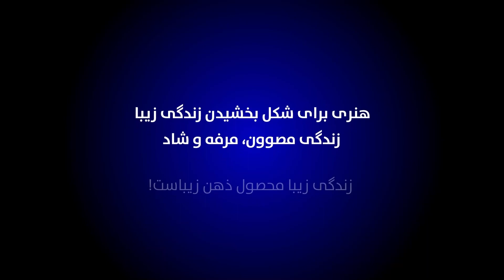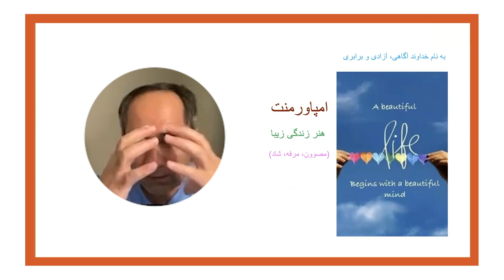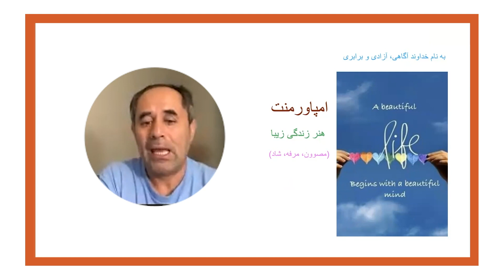زندگی زیبا - حق بشری افراد: حیات، کرامت، آزادی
*About Us:*
Sheesha is a digital multi-media organization that believes Afghanistan, like any other human society, has the capacity of transformation. This change, however, requires a shift in our perspective on issues related to Afghanistan.

*:دربارۀ ما*
شیشه نهاد چند رسانه‌یی دیجیتال است که باور دارد افغانستان مانند هر جامعه‌ی انسانی دیگر ظرفیت تحول دارد؛ اما این تحول نیازمند تغییر زاویه‌ی دید ما نسبت به قضایای مربوط به افغانستان است.

*:زموږ په اړه*
ښيښه یو ډیجیتل او ګڼ رسنیز بنسټ دی، چې باور لري افغانستان د هرې بلې انساني ټولنې په شان د بدلون ظرفیت لريِ، خو دغه بدلون د افغانستان د پېښو په تړاو زموږ په لیدلوري پورې اړه لري